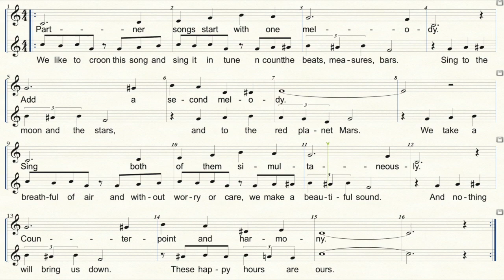Partner Song, Irving Berlin, new lyrics by Zack Danziger (notated)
This is a cute song by Irving Berlin, the famous composer of many timeless hits, including, "God Bless America."

But, his lyrics to this "Partner Song" are very dated, and they do educational about the musical concepts behind what a "Partner Song" is !!